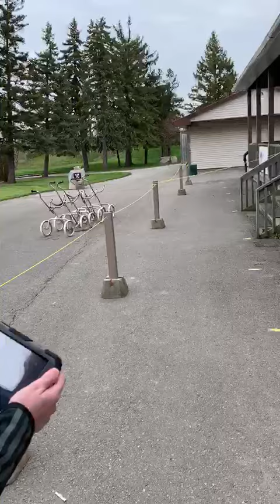Where do the Ladies "Go"?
Lorna and Tanya share more information that will be sure to make your day enjoyable